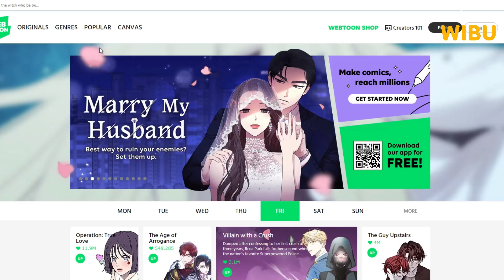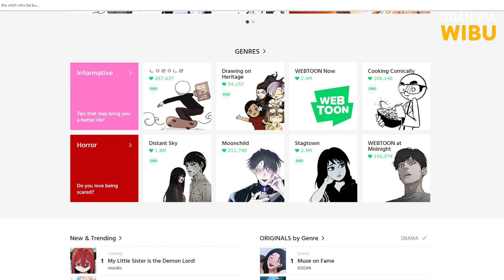Anime Solo Leveling liệu có hay ? | Hôm nay xem gì ?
Đã một thời gian trôi qua từ khi bộ truyện Solo Leveling của Hàn Quốc ra mắt. Sau một thời gian, các fan hâm mộ của siêu phẩm nổi tiếng này lại được chứng kiến nó xuất hiện dưới dạng hoạt hình, chính xác hơn là trailer của nó. Thật sự, tớ đã rất háo hức khi đọc bộ truyện này dù thể loại phiêu lưu, hành động, giả tưởng như thế không hề hiếm bởi nó xây dựng hình tượng nhân vật gần gũi, không quá ảo dịu như nhiều bộ truyện cùng thể loại. Dù các đoạn trailer khá ngắn nhưng nếu đã đọc truyện hay có một chút kiến thức cơ bản, bạn sẽ nhận ra nhiều chi tiết đáng giá. Tất cả sẽ được Quán bia Wibu giải đáp ngay sau đây! Lưu ý! Video có thể sẽ tiết lộ rất nhỏ những tình tiết trong truyện. Do đó, bạn hãy cân nhắc trước khi bắt đầu xem.

► Content: Đặng Tuấn Việt
► Voice: Eosa
► Video: Decade